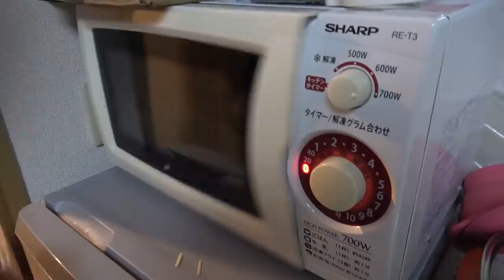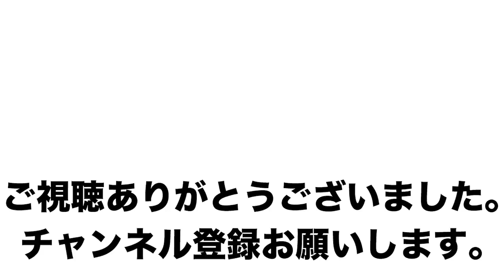【ビストロシャイニー】3種のチーズを使ったきのこグラタン！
自宅でビストロシャイニー、今回はきのこグラタン！クオリティの高い料理なのでぜひ試してみてください！

Vitamixさん